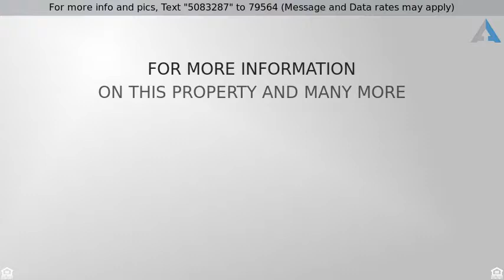Priced at $799,900 - 25481 Earhart Road, Laguna Hills, CA 92653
For more info and pics, Text "5083287" to 79564 (Message and Data rates may apply) To see more homes in Laguna Hills, go

Delightful 5 Bedroom Pool Home in Laguna Hills

Take advantage of this fantastic opportunity to purchase a stunning pool home on a large and private homesite and the option for 5 bedrooms, a craft/storage or playroom plus no HOA or Mello-Roos! Located conveniently in the Capistrano Highlands neighborhood of Laguna HIlls, you will be taken immediately by the open floorplan. Enjoy preparing meals in the fully appointed kitchen w/ black & stainless appliances that include two ovens, 5-burner electric stove, DW, refrigerator, microwave, granite counters & movable island. The family room is welcoming & features a cozy rock-faced fireplace & sits adjacent to the spacious dining room. Open the doors to bring in the fresh breeze from the back and side yards. Family & friends will spend endless hours under the shade of the patio cover beside the sparkling Pebble Tec pool & spa. BBQ dinner on the outdoor built-in grill for all to share. Additional highlights of this residence include a large bonus room w/hardwood floors on the main level (Can be used as a 5th bedroom w/huge walk-in closet), full bathroom on the main level, a delightful master w/ French doors to a private view balcony, 3 secondary upstairs bedrooms & an additional space that can be put to any use that works for your family. An attached 2 car garage w/built-ins & overhead storage, putting green, Life Source Water System, dual pane vinyl windows and doors, and plantation shutters round out this fantastic home. All of this and more...must see!